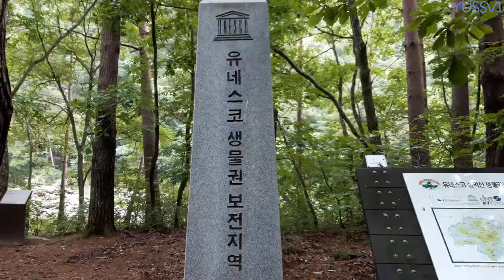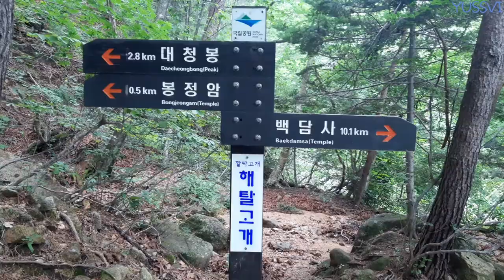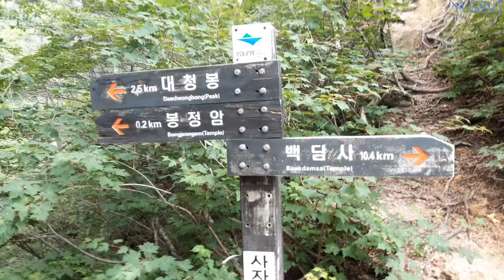설악산 봉정암 가는 길에서 만난 다람쥐 우리는 모두 친구 ㅣ 유쓰비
※Subtitles other than English can be strange because I used translators.
안녕하세요 유쓰비입니다. 장마기간 중 딱 비가 거의 오지 않았던 날 운이 좋게 설악산 등산을 다녀왔습니다.

⏱️타임스탬프⏱️
00:17 백담사 도착
01:35 영시암 도착
02:04 다람쥐 두두둥장
02:12 다람쥐와의 접선
03:35 다람쥐 1차 농락
03:48 다람쥐 2차 농락
03:59 또속냐???
04:05 다람쥐와 화해 시도
05:06 우리는 모두 친구
05:21 봉정암 도착
07:04 하이라이트
08:10 12시간 등산 완료
08:24 아웃트로